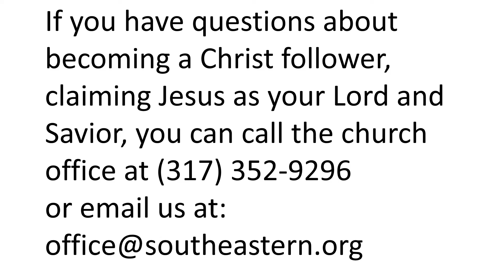OT History Session 8